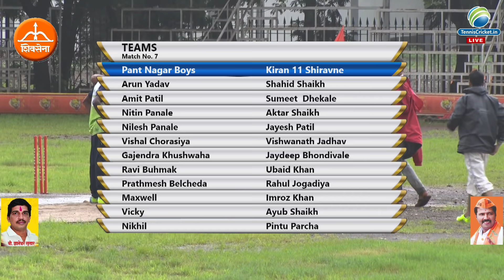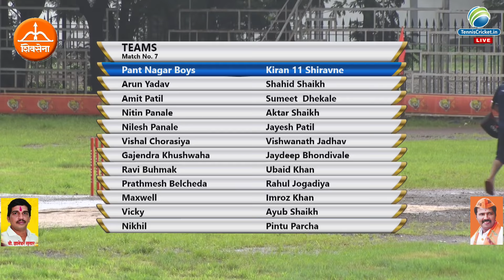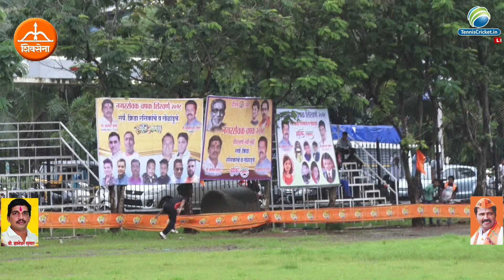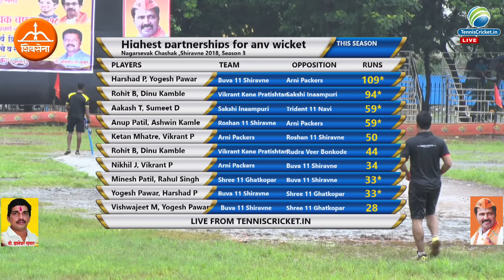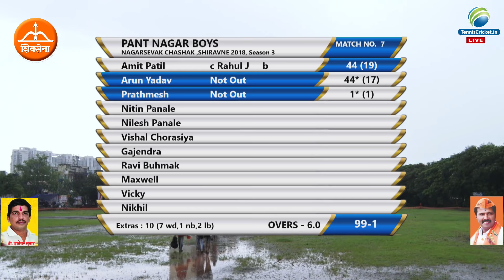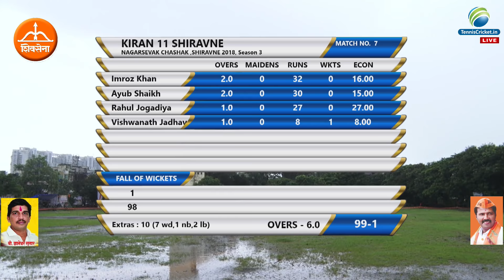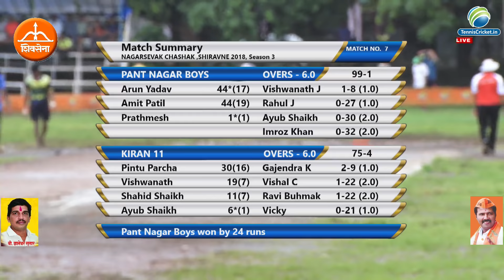WINNERS VS PANTANAGAR BOYS | SHIRAVNE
NAGARSEVAK CHASHAK LIVE | SHIRAVNE  , NAVI MUMBAI